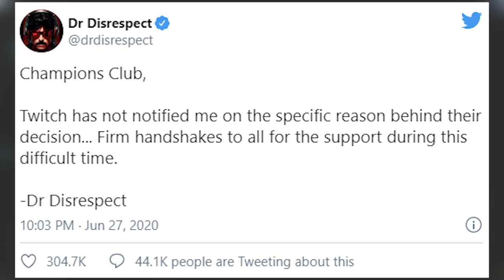Dr Disrespect RESPONDS To TWITCH BAN